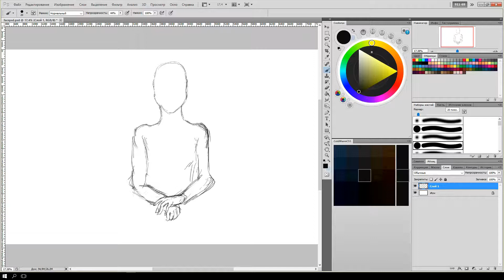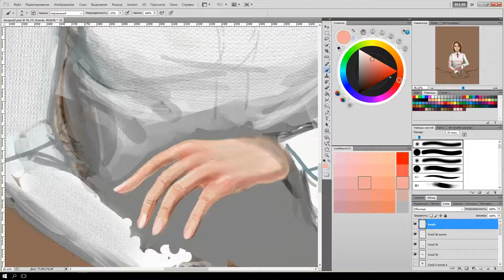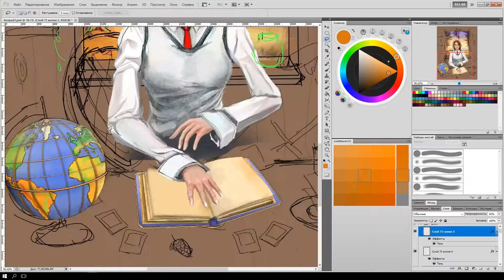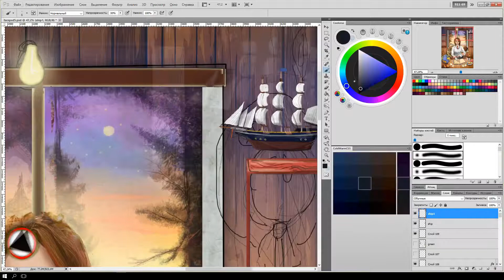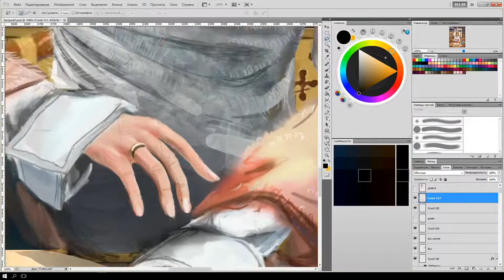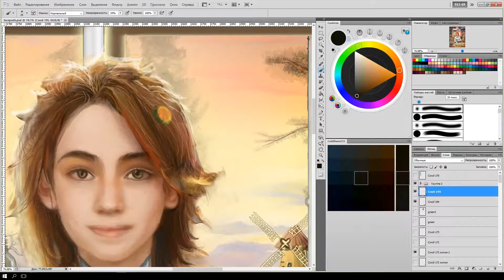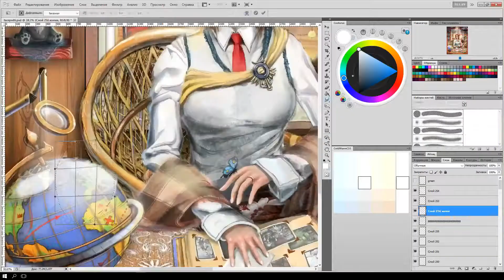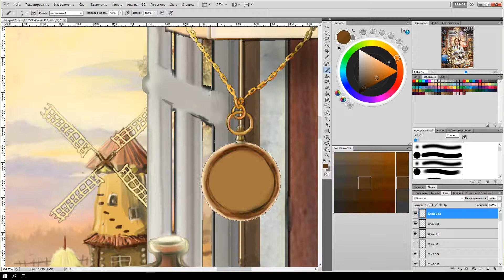Digital Painting [Speed x100] - Happy carefree soul of late summer